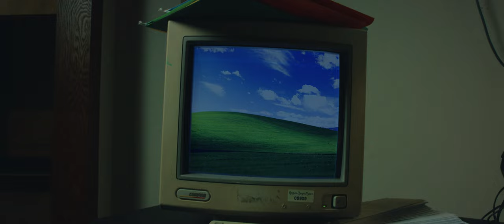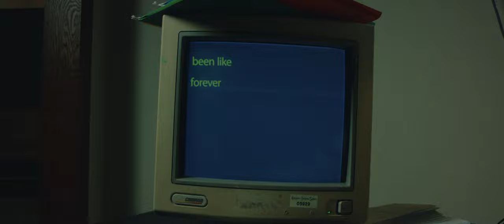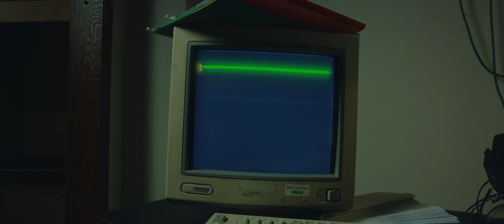UNWELL - Trial & Error [feat. Saxl Rose & Tyler Ennis] (Official Music Video)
Video by Ext. Night Co.

Lyrics:
Im stuck at a stand still
and im trying not to fall
so overwhelmed with the task
cue panic attacks
and do nothing at all

maybe its just me
or maybe its my depression
but when i fail so many times
its hard to find the lesson

trial & error
can you comfort me tonight?
been like, forever
since I felt like I was right
dont feel much better
after all of my mistakes
trial & error
help me find a better way

it might look like im not trying
when im ripped of my successes
like a sick joke someones playin
just to tortue all my senses

It must be so easy
a life with no mistakes
but what would be the meaning?
some nightmare we’d create
Oh god
Trial & Error